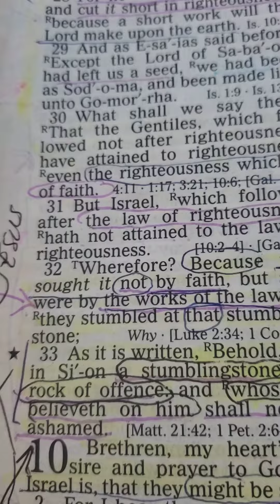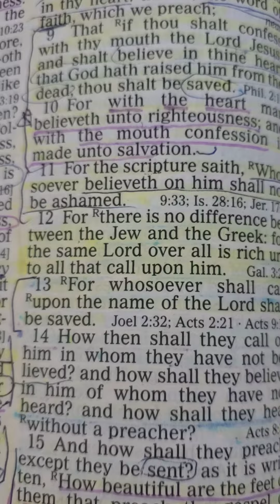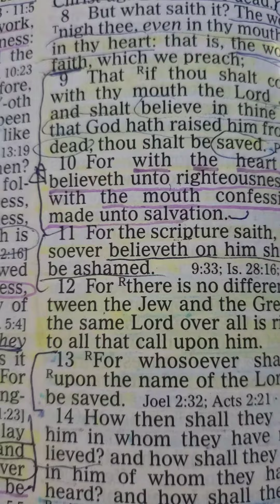WE WHO BELIEVE ARE ALL PART OF THE ASSEMBLY OF GOD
Are YOU recovering from "CHURCHIALITY"...